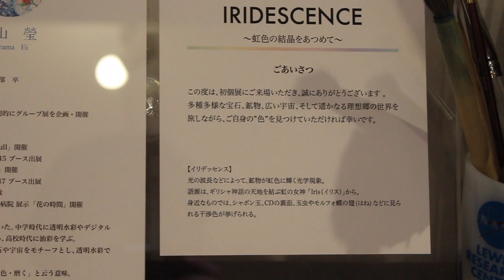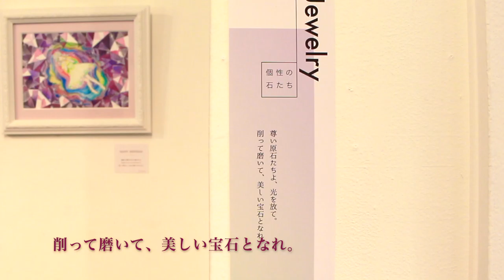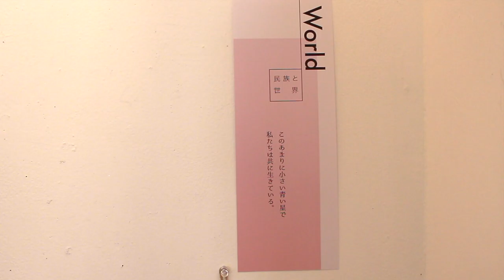オンライン個展「IRIDESCENCE」前編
2020年3月18日-22日に開催した初個展「IRIDESCENCE（イリデッセンス）」のオンライン版（記録動画）前編です。
会場の雰囲気を少しでも感じていただけたら嬉しいです＾＾